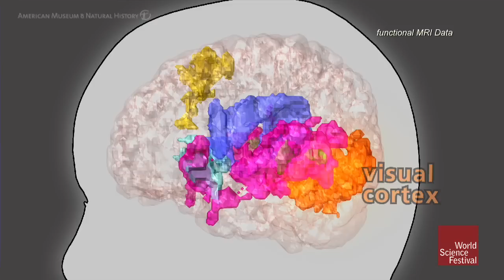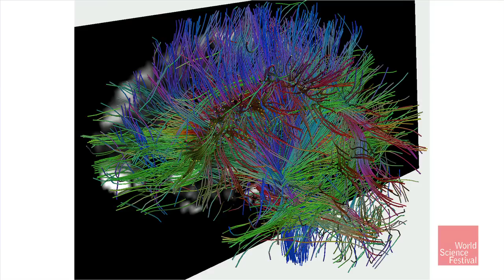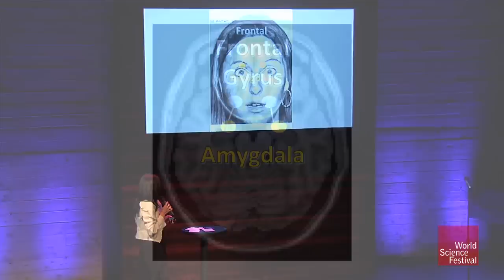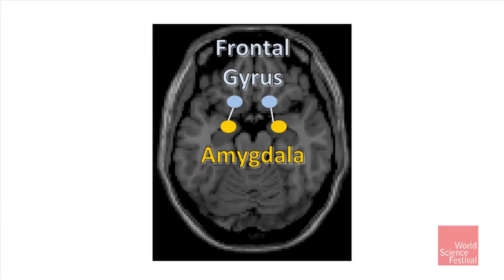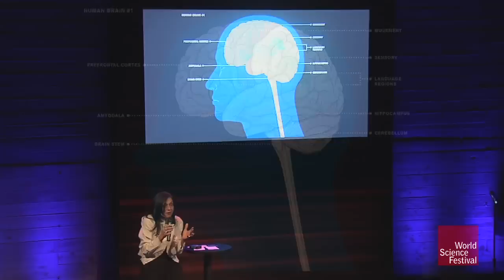Spotlight: The Frontier of the Mind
Strip away the trimmings of a traditional science presentation, add cocktails, and you have WSF Spotlight. Neuroscientist Joy Hirsch comes from a long line of unorthodox women. From expert sharpshooters to ensuring a woman's right to vote across the country, Hirsch's family has always pushed explored their respective frontiers, and pushed the boundaries set upon women of their era. Now, instead of looking outwards, Joy Hirsch is gazing inwards, into the workings of one of our least known frontiers: the human brain.